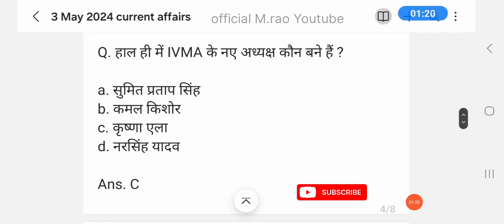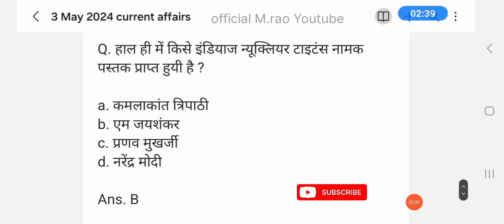current affairs 3 may 2024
today current affairsdaily current affairs by kumar sirapril current affairs clasCurrent affairs current affairs showdaily current affairs in hindibest current affairs channeldaily current affairs boosterupsc current affairsstatic gkutkarsh classes current affairscurrent affairs march2020march current affairsstatic gk by kumar gaurav siriaskumar gaurav utkarsh classes